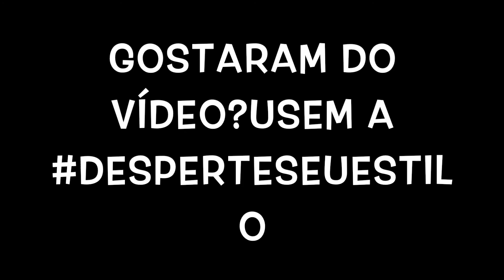Desperte Seu Estilo - Looks de Trabalho para o Verão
Gostaram do video?

Beijos pri